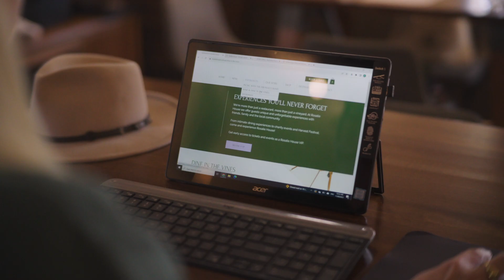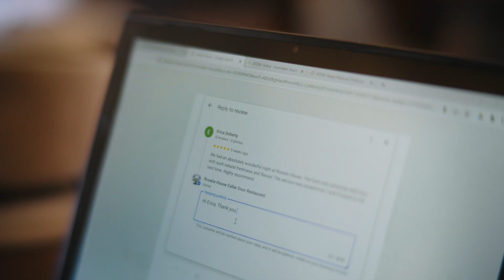TEQ TEMP - Rosalie House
We bought this property when I was about 15 years old and it was just ex-dairy country. My father decided that he was going to grow grapes and make a winery. We're on five acres with four acres of grapes.

A lot of what we do here is what we used to love doing growing up with the family and I think people love to have experiences rather than collecting things these days. So sitting on a veranda with your family or your loved ones and enjoying amazing conversation and food and wine is a wonderful experience.

So when I participated in the Transformational Experiences Mentoring Program, the highlights for me was we linked with fellow tourism businesses in town. So I got to meet some nice people and see what they do. Our mentor sat down with me and we went through our website. She really did educate me on making the website a little bit more experience aware and community aware.

We also created a new experience for our guests which is called Dine in the Vines. They actually get to learn about growing wine and being a little bit hands-on in the vineyard. A lot of the community or guests will actually read reviews first to see what other people think of our business before they visit. Actually responding lets them see that we take the time to read the reviews and that it means something to us.

If you are considering the mentoring program, you get to work with some highly educated people in the tourism industry that are willing to help you. So keep an open mind and try some new things.